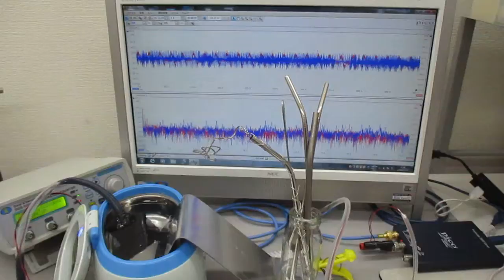新しい超音波制御技術（超音波と表面弾性波）